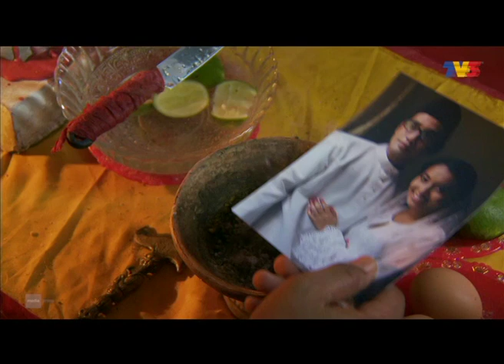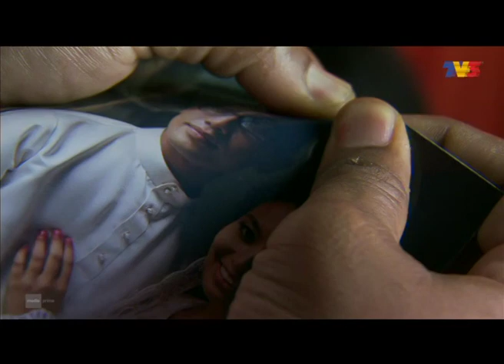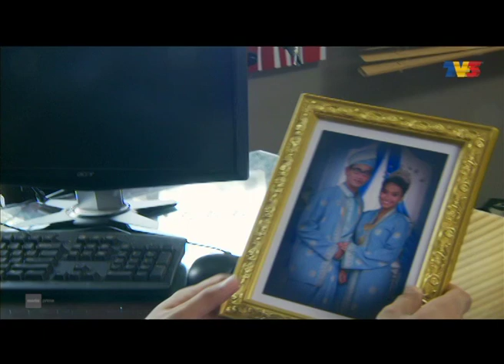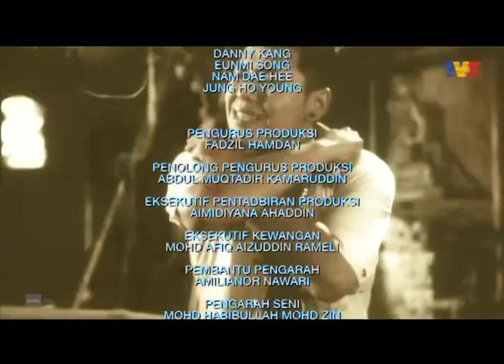Julia | Episod 11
Mengisahkan cinta tragis di antara Julia dan Amir yag bermula semenjak di alam universiti. Kisah bermula apabila Amir telah dikecewakan oleh gadis bernama Sofia dan suratan itu telah menemukan hati Amir kepada Julia. Amir dan Julia bagaikan melengkapi antara satu sama lain. Selepas tamat pengajian, mereka berdua kembali ke Malaysia dan Amir mula bekerja di Kuala Lumpur manakala Julia bekerja di Teluk Intan. Walaupun masing-masing telah bekerjaya namun Amir masih tidak mahu mendirikan rumahtangga kerana mahu membalas jasa kedua orang tuanya dahulu dan memenuhi impiannya. Hubungan jarak jauh memberi tekanan kepada Julia tambahan pula kini Sofia muncul kembali dalam hidup Amir sebagai rakan sekerja.

Pelakon: Nabila Huda, Fizo Omar, Izreen Azminda, Iqram Dinzly, Azlee Khairi, Fauziah Gous